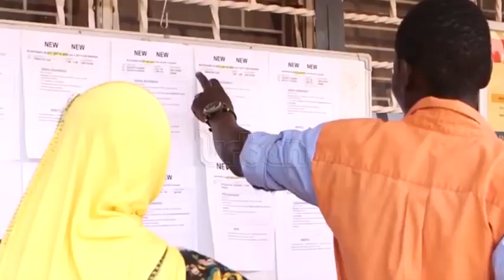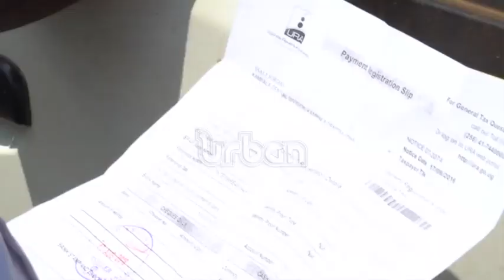Weekly security briefing